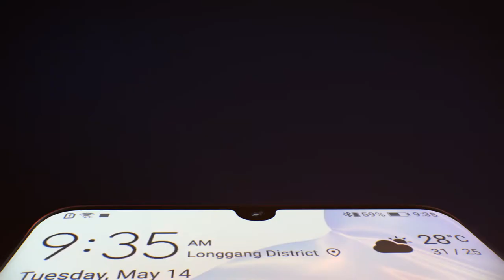The HUAWEI FreeLace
Music, Always Stay! Experience immersive audio experience anytime, anywhere with the HUAWEI FreeLace. Make your way to the HUAWEI Brands Store to experience the HUAWEI FreeLace starting today!